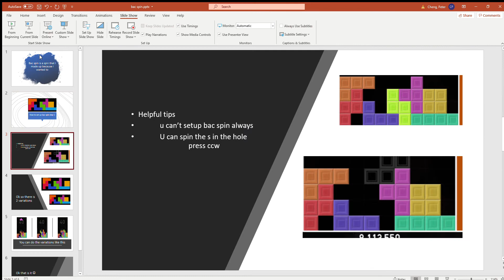bac spin reupload cause b4 was bad